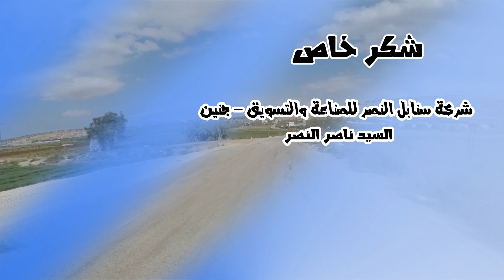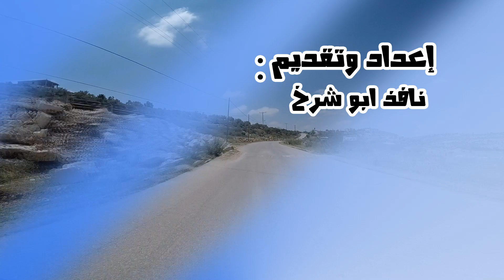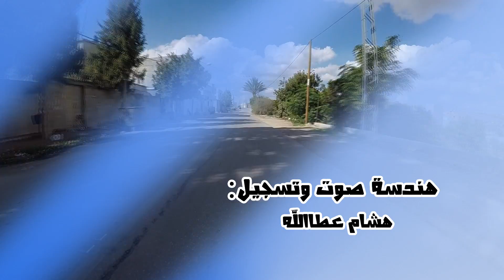حروف وطن الموسم التاسع - الحلقة ( 13 ) سوق الحلال - سوق الخميس نابلس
برنامج حروف وطن سوق الخميس .  من إنتاج وتنفيذ استوديوهات نهاوند للإنتاج الفني ., إعداد وتقديم نافذ أبو شرخ . تصوير وإخراج الفنان باسل عطاالله .ا ستوديوهات نهاوند للإنتاج الفني ,,